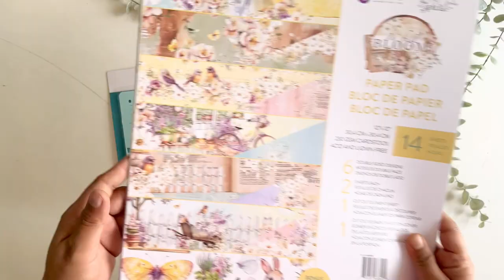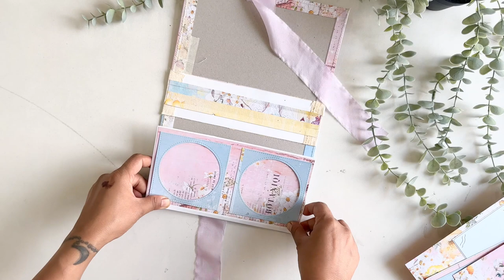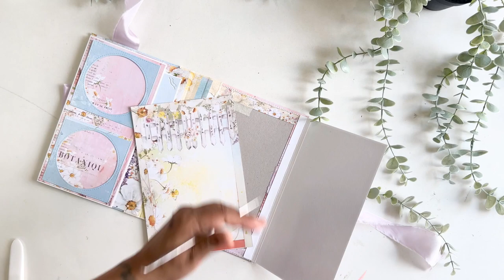#258 A Cherry on Top Crafts || Youtube Hop || April 2024 || Spring Theme || In Full Bloom || Prima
Welcome to the A Cherry On Top April YouTube Hop! Leave a comment on this video as well as the other videos in the hop for a chance to win a $25 ACOT gift certificate!